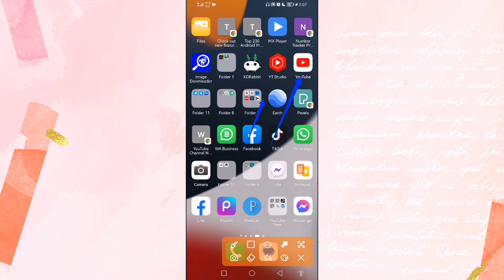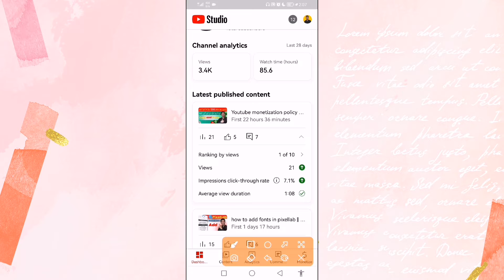best time to upload youtube videos || what is the best time to upload youtube videos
es video m hum ne apko btaya hai.
youtube per video kis time upload krna chahiy . what is the best time to upload bohot mazy k hai please support me .

Other my channel Video Link :-

Other Keywords :-
what is the best time of day to upload a youtube video